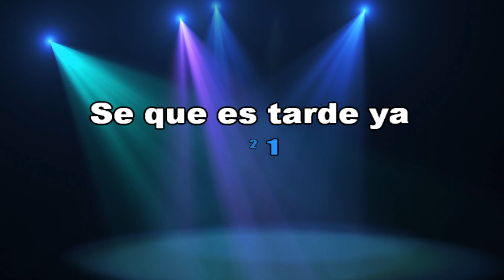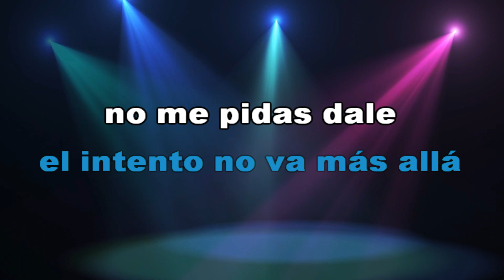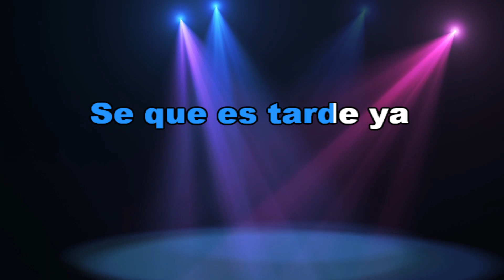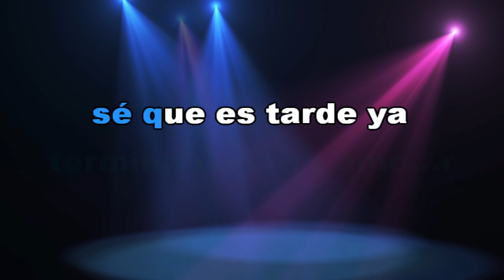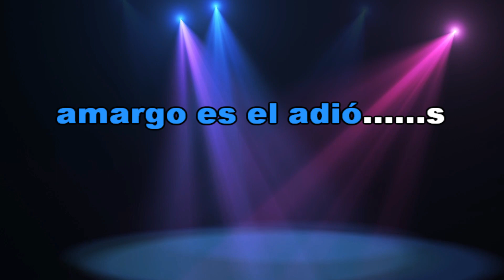AMARGO ADIÓS - INSPECTOR (KaraOke HD) Pista Original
Inspector es una banda de rock y ska de México. Fundada en Monterrey en 1995 en , como parte del boom del ska Méxicano a finales de los años 90s saltaron a la fama en su país en 2001 con su disco "Alma en fuego"​ que incluyó los temas Amnesia y Amargo adiós.
Saludos,
MariTo Daza
PISTAS ORIGINALES
CONTACTO